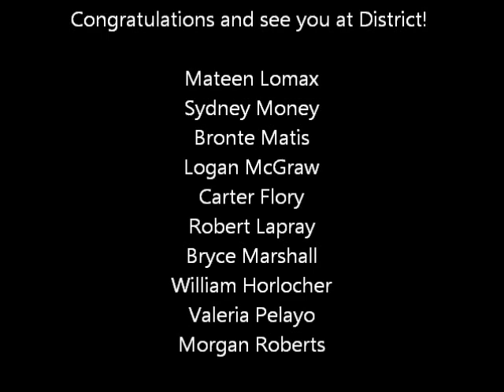2015 SJFHS Poetry Slam First Place Winners